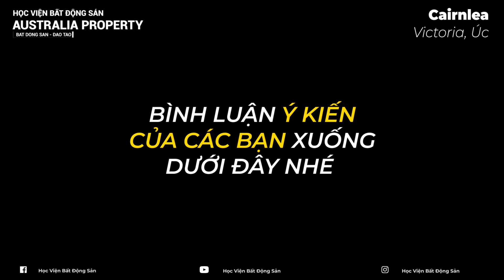Nước trong không có cá - Cairnlea, Victoria, Australia